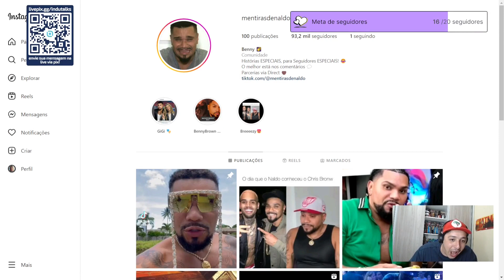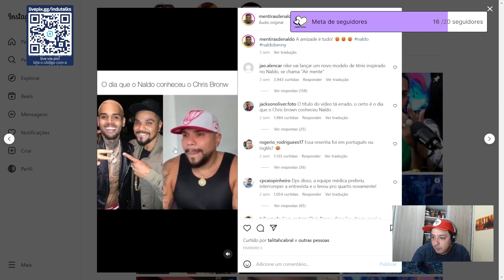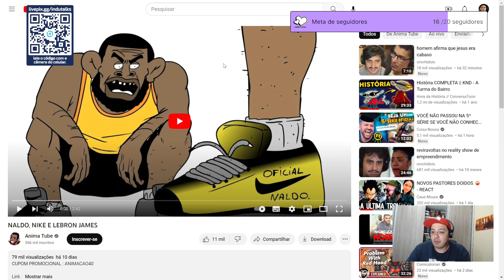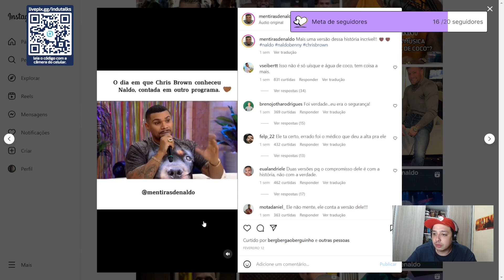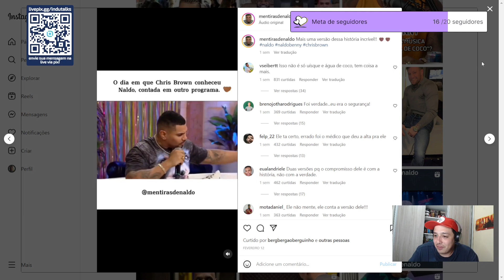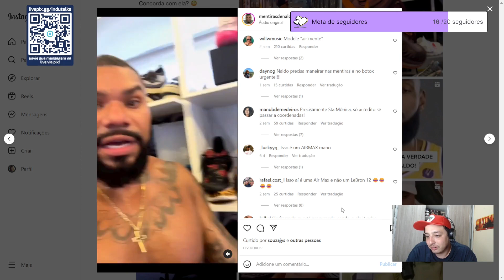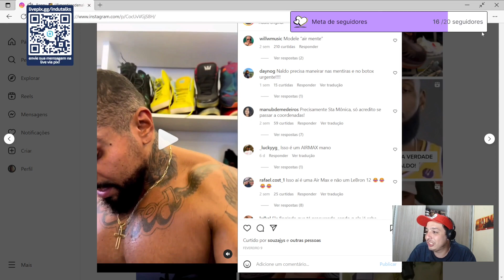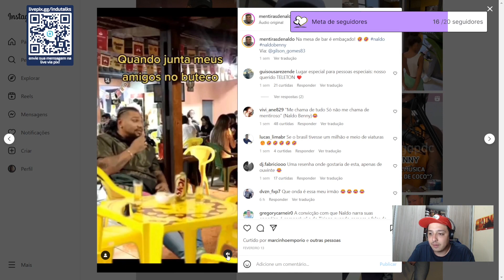Surfando na hype do maior mentiroso da internet | Cortes da Live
Nos últimos dias uma certa figura aí que diz ser praticamente um irmão do Chris Brown se tornou meme na interwebs brasileira. Portanto, a gente também quis surfar nessa hype do momento.

Esse vídeo é um trecho de uma live que fazemos lá no site roxinho, que não podemos falar o nome aqui. Segue a gente lá! 😉

✅ Facebook.com/InduTalk
✅ Instagram.com/InduTalks
✅ Twitter.com/InduTalk